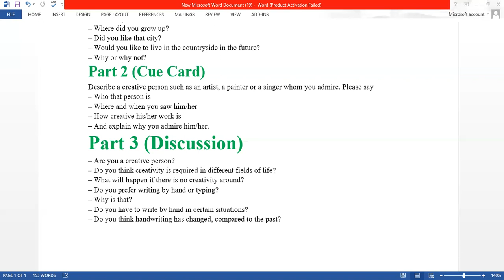IELTS Speaking on 25.09.2022. part-2